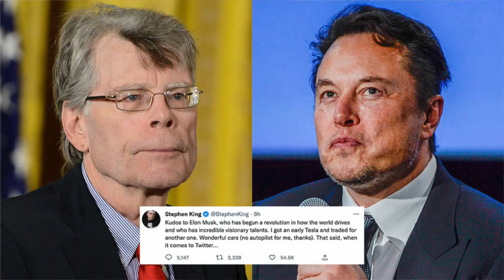Stephen King's HOLLY - New Book Review (Non-Spoiler) - Hail To Stephen King EP338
Long days and pleasant nights fellow Constant Readers!

Jaime' En Fuego here returning after a school-related hiatus to the new destination for the 7th Year of HAIL TO STEPHEN KING coverage: Enfuegotainment and give my thoughts in the first of a series spotlighting HollyGibney, Sai StephenKing's favorite female sleuth starting with her first full-length starring novel, the recently released and aptly titled: HOLLY!

Thankee Sai,
-FUEGO!
@JaimeEnFuego (TwitterX, Instagreezy, Fakebook, YerTurb)